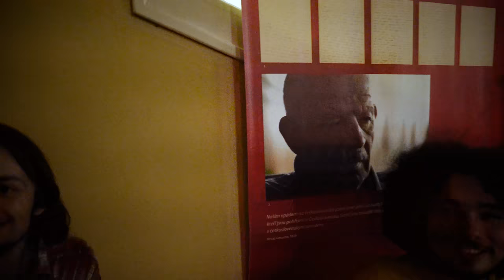Petr Vořešák: Pivíčko z porculánu!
𝐍𝐨𝐯𝐢𝐧𝐤𝐚: Přihoď do Vořešákova klobouku  💶 ☞ 🎩

... líbilo se Vám video? Přispějte do Vořešákova klobouku na produkci ještě mnohem lepšího videa! Moc děkuji za podporu!

Hudba & text: Petr Vořešák [2016, Janus]

Nahráno živě na koncertu ve Skautském institutu na Staromáku, 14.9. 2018

Kamera: Jonáš Bambas